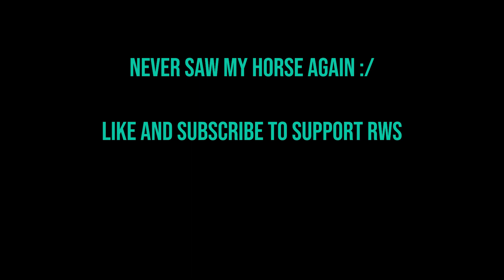The RWS Show Episode 3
RWS IS ON TOP GAMERS GAMING